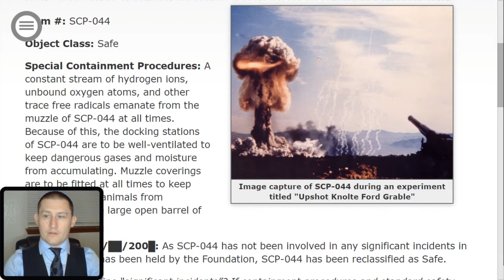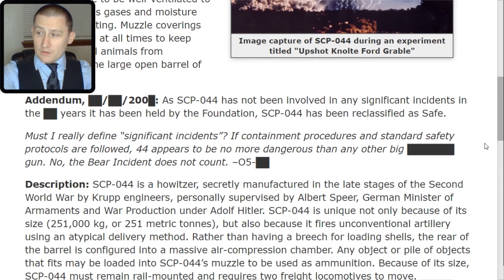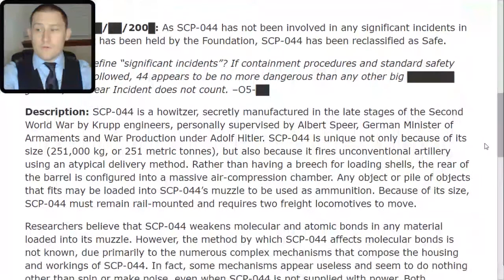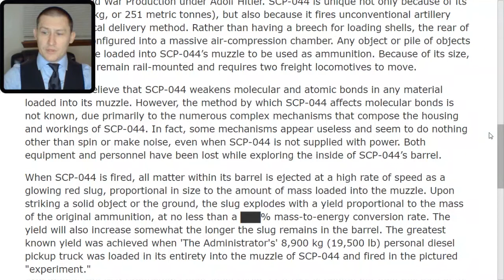SCP 044 World War II Era Molecular Fission Cannon